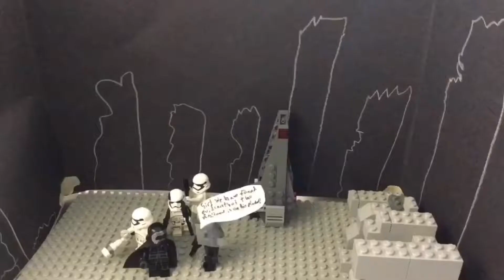The Star Wars Battle: Jack Higgins